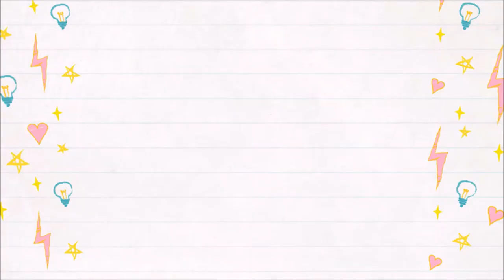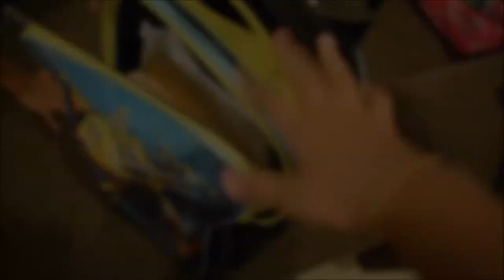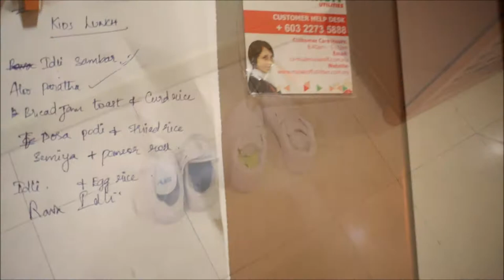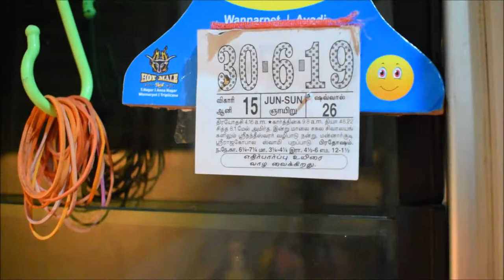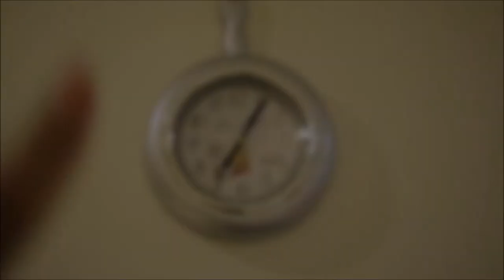School Morning Routine | பள்ளி திறப்புக்குத் தயார் வேலைகள் | Reopening day preparation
Come and check my typical school morning routine in this informative vlog!

It is not just any normal school day but it was the reopening day preparation after a month of holiday. We had a blast for one month, so a little sad to start all the routine again. Nevertheless, I love getting up early and doing the school morning routine as I like to prepare variety of dishes for my kids for breakfast and lunch.

I did Aloo paratha, Mini idly, sambar. Check out the full video to get some tips to make the mundane routine easy and interesting on a reopening day. I also prepare a list of breakfast and lunch dishes to do over the week, not in any order, but based on the veggies and other stuff available.